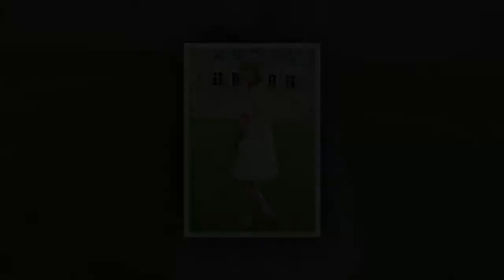Kinder opsteekkapsels communie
De video toont kinder opsteekkapsels communie.

Wil je zien kinderkapsels opsteken? Zie de beste ideeën opsteekkapsels kind communie.